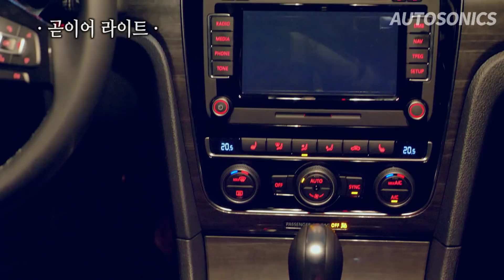폭스바겐 파사트 TSi 시승기 리뷰 2편 ♥ 2분만에 완판!?4천대Volkswagen PASSAT USA Review 오토소닉스 생동감 자동차 리뷰 #85 ♥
편집이 아주 오래걸렸네요 ㅠㅠ 북미형 폭스바겐 파사트 TSi 어떤 자동차이길래 2분만에 완판 ! 1주일만에 4천대가 팔렸는가를 알아보도록 하겠습니다!! 구독자 찬스 덕분에 1빠 시승기가 올라가게 되었어요 늘 감사드리고, 자동차 지원은 언제든지 환영입니다 ! !

차분한 리뷰, 주행하면서 리뷰1편과 뒷좌석 리뷰로 구성된 1편!!
생동감 리뷰, 주행하면서 리뷰 2편과 시승기/총평으로 구성된 2편!!
각기 다른 이야기가 담겨 있으니 두 편 모두 끝까지 시청해주세요 ~ ^ ^;

오토소닉스 카톡 : autosonics